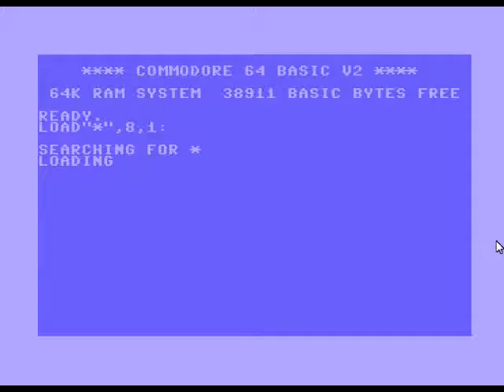The last Ninja crack by C64 Cracking Group in 1987. Music by Ben Daglish